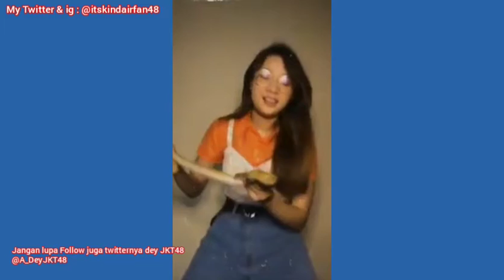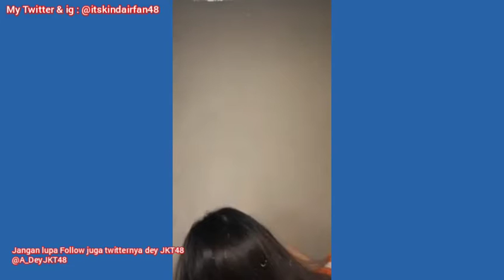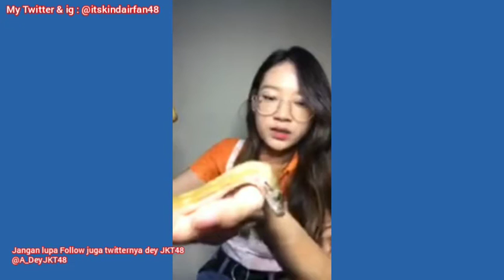Live ig Dhea Angelia (Dey JKT48) Eps idol Making (21 April 2020)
Nah kali ini kalian aka  lihat lucunya dey pas Live ig 🤣🤣